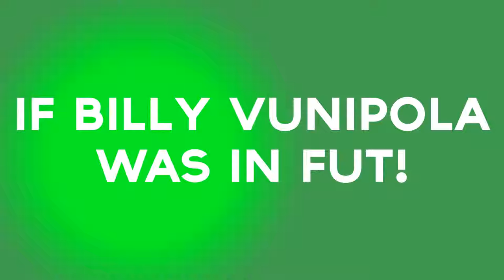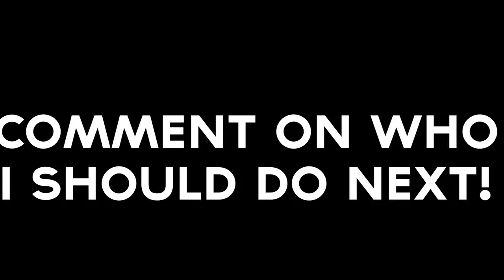If Billy Vunipola Was In FUT!